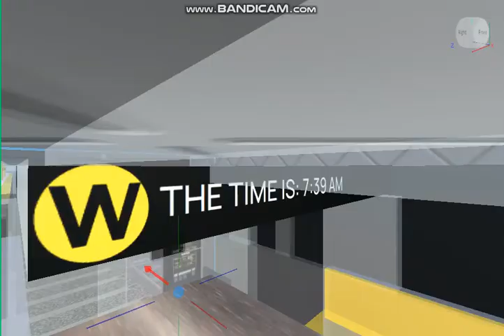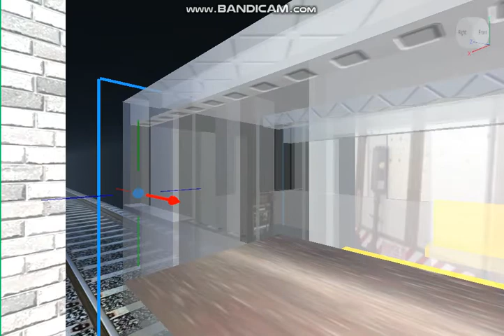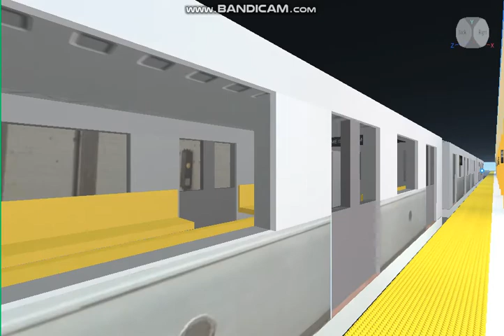MTA NYC Subway: Queens-bound R163B (W) Train @ City Hall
Yellow-seated R163B W Train making its way to Ditmars Blvd, whilst running all local stops along the Broadway and Astoria lines.